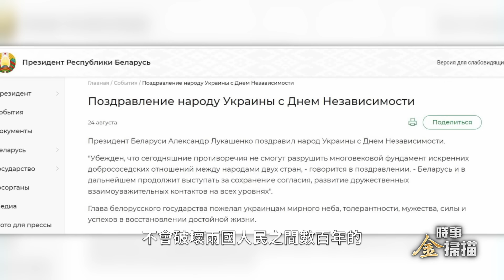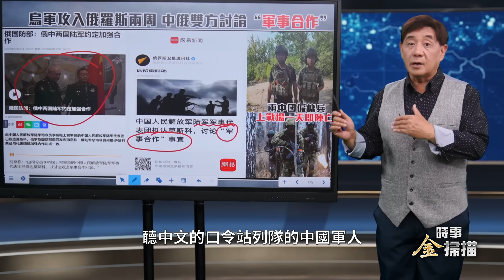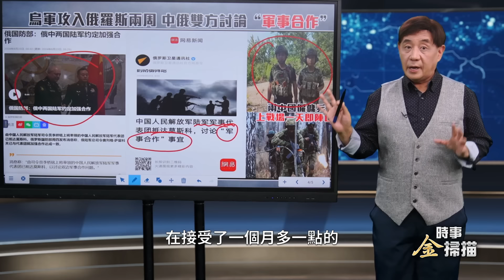盧卡申科反水？！普京召回在烏俄軍；共軍陸軍司令莫斯科密談 中共"志願軍"出征？！中國雇傭軍一上場成了啥？；烏獨創無人機登場！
🔥購滿【普瑞堂】商品滿500美元，可獲贈九蒸九曝、純手工古法製成的玄寶黑蔘原蔘一根。多買多送！

✨精選文章✨
俄軍為何不敢用這東西對付越境烏軍

🍀節目網絡首播時間（一周四期「時事金掃描」節目）
美東（紐約時間）：週一、二、四、六 晚上11點
亞太：週二、三、五、日 中午11點